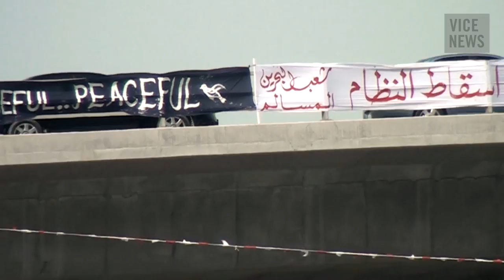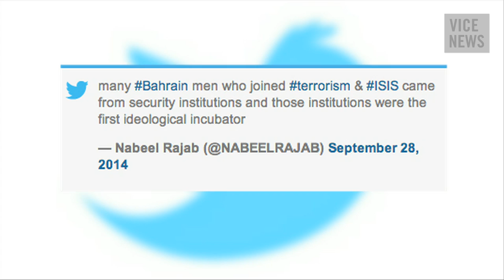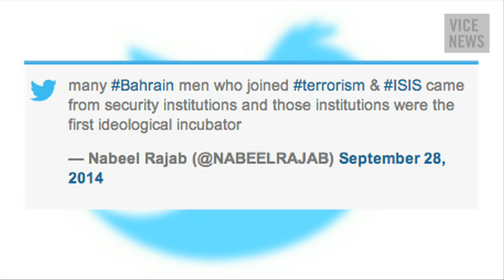Six Months in Jail for a Tweet: Bahrain Update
On January 20, Bahrain sentenced its most prominent human rights activist to six months in jail — for a tweet. Nabeel Rajab, president of the Bahrain Center for Human Rights, was convicted of insulting the Bahraini government under Article 216 of the country’s strict penal code.

VICE News was with Nabeel at his home, when he received his verdict. He had some harsh words for Britain, one of Bahrain’s closest foreign allies.

In December, the UK announced a landmark agreement to build a new naval base in Bahrain at the cost of 15 million pound sterling ($22.8 million). In a statement to VICE News, a spokesperson at the UK Foreign Office said, "The UK government is supporting the government of Bahrain in its reform program, including work to help Bahrain strengthen its human rights and justice sector."

Video Appears to Show Bahraini Security Forces Shooting Opposition Activist in the Face

We Spoke to Bahraini Activist Nabeel Rajab, Hours Before He Was Sentenced to Six Months in Jail for a Tweet